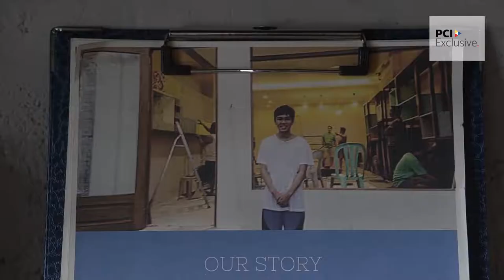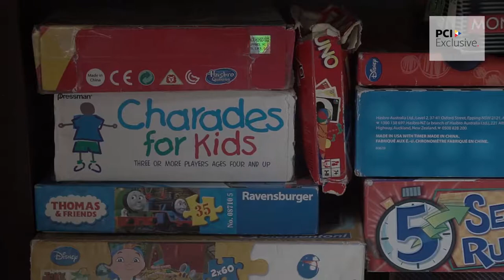PUZZLE GOURMET STORE & CAFE